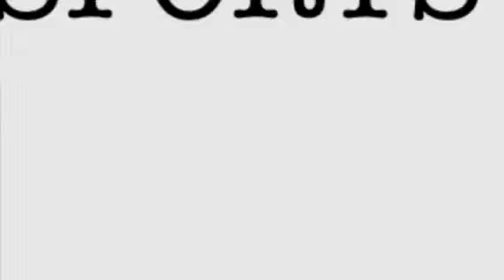Epic sports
Funny